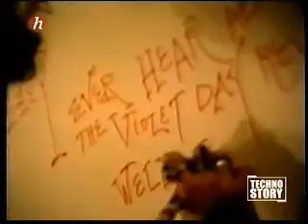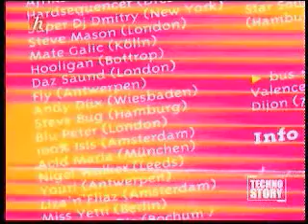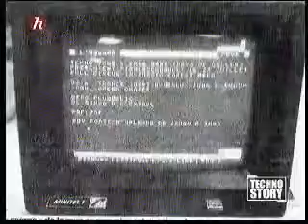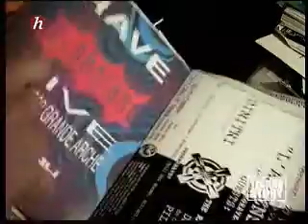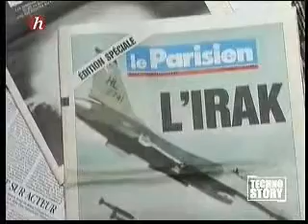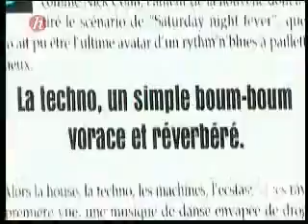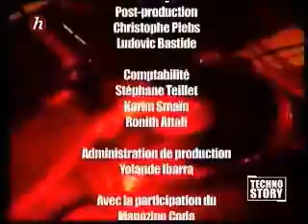Techno Story 3 LAge dor